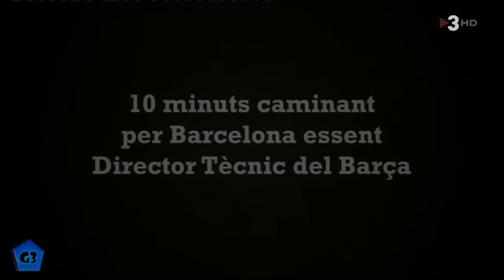Crackòvia - 10 minut spaceru jako Andoni Zubizarreta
Źródło: TV3
Tłumaczenie: DumaKatalonii.pl